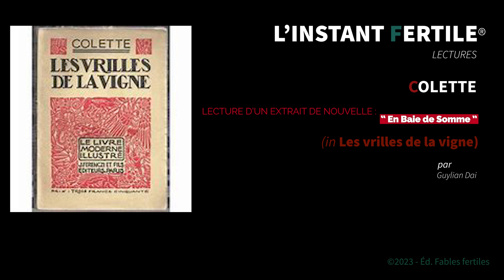L'instant fertile : là où manque l'argot, la langue de Colette emporte...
L'INSTANT FERTILE
"L'instant fertile", c'est 3 et 5 minutes de lecture d'extrait d'un classique de la littérature ou d'un extrait de texte d'un auteur contemporain du catalogue des éditions Fables fertiles, à retrouver tous les lundi, mercredi et vendredi, 18 heures.
C'est cet instant ou l'on se laisse bercer, hors temps, par des voix portant vers le voyage, les détours, les détournements, les dévoilements vrais de pans de réinvention du monde. Les voies ouvertes portent un monde recélant hier, aujourd'hui, pour notre présent et pour un demain changés, un peu. Voire ?...
Il s'agit d'ensemencer, hors le seul emballement productiviste.

Là où manque l'argot, la langue de Colette emporte...

Sidonie-Gabrielle Colette dite Colette est une femme de lettres née le 28 janvier 1873 à Saint-Sauveur-en-Puisaye (Yonne) et décédée le 3 août 1954 à Paris. Sa notoriété de romancière est internationale (elle sera la première femme en France à recevoir des funérailles nationales). Elle sera, après Judith Gautier, et au sein de l’institution où la sous-représentation des femmes de lettres est alors criante, la deuxième femme à être élue membre de l'académie Goncourt en 1945, dont elle prendra la présidente entre 1949 et 1954. Colette sera aussi artiste de music-hall, journaliste, directrice littéraire du journal « Le Matin ». Entre 1906 et 1911, au fil de ses relations sentimentales et de ses séjours dans la villa Rozven à Saint-Coulomb en Bretagne, Colette affute toujours et encore sa vocation d'écrivaine. Les vrilles de la vigne" est un recueil de textes publiés, pour la plupart, en revue, et recueillis en volume sous ce même titre à Paris aux Éditions de la Vie parisienne en 1908 (réédition définitive en 1934 : Ferenczi) qui évoque ces années. Entre nouvelles, contes métaphoriques et poésie en prose, autofiction (l'écriture est très nourrie de l'expérience vécue), les vingt pièces qui composent "Les vrilles de la vigne" inaugurent des formes qui deviendront abondantes dans l'œuvre de Colette. Certains textes s'apparentent à des fables, décrivant le comportement d’animaux familiers chers à Colette et "En baie de Somme" est l’un de ces trois textes qui se présentent comme résultat d’une observation instantanée croquée sur le vif, de scènes marines. Verve, anecdotes, humour, dans un style épuré et très tenu.